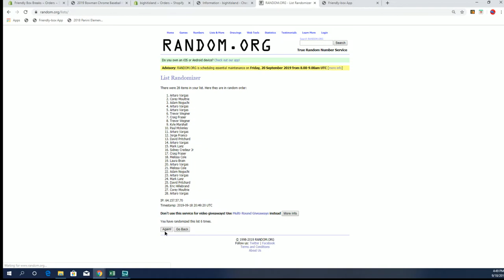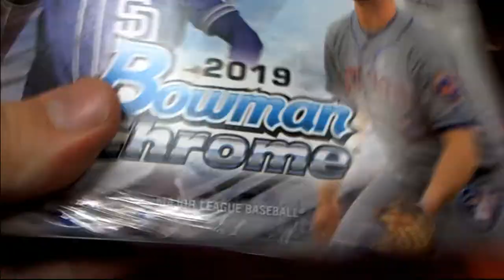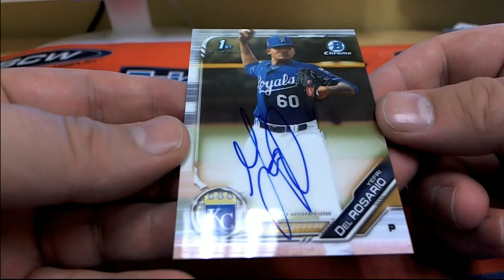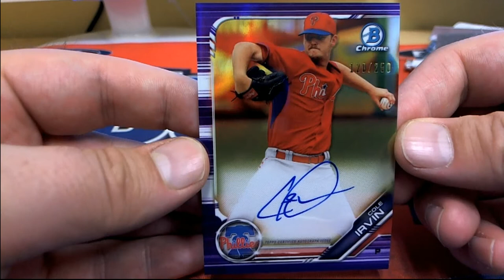2019 Bowman Chrome Baseball HTA Choice Box ID19BOWHTAPYT101